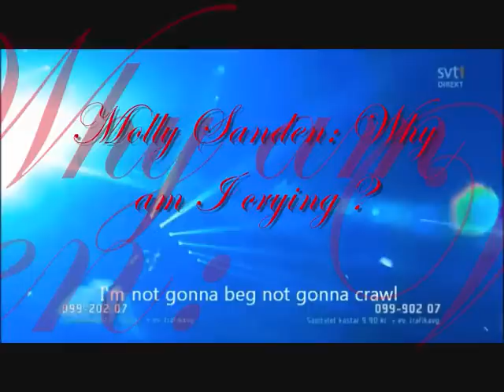Melodifestivalen 2012 final my top 10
This is my top 10 of the final of Melodifestivalent 2012 (from france)

10: Even more boring than dancing
9: good song sang by a very bad singer
8: Different at least but I don't think he deserved final
7: Good song but not great
6: Great but I'm not so fan
5: very nice song love it
4: very relaxing great song
3: AMAZING!!! I love this singer and this song but not my fav here
2: I will be surprised if they send it but I love the mix butween Metal and pop
1: Swedish song but the rap parts make it amazing I really love it